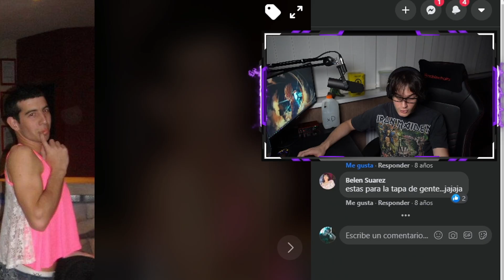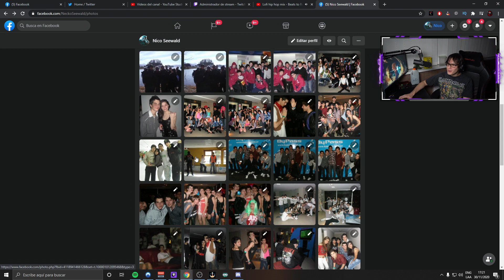ANÉCDOTA BARILOCHE 2012